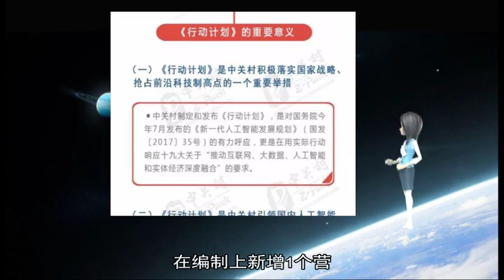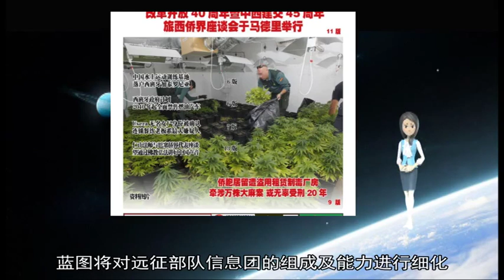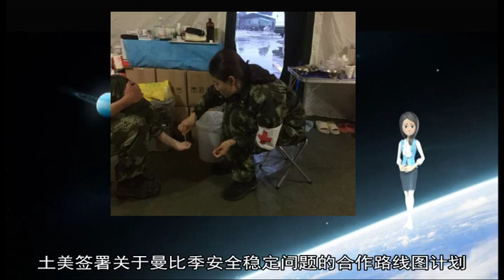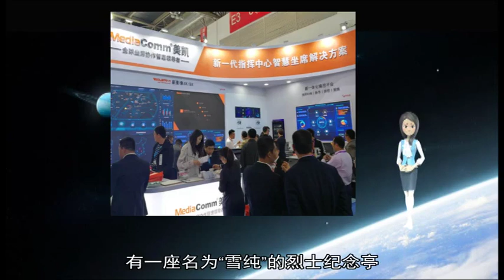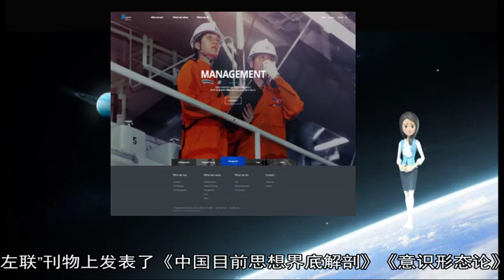01022019美海军陆战队绘制新的信息战蓝图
about: 海军陆战队, 信息, 远征, 部队, 叙利亚, 土耳其, 作战, 美国, 信息战, 朱镜我, 演练, 情报, 25, 组建, 电子战, 库尔德, 安全部队, 恐怖分子, 尔多, 武装, 能力, 2017, 土美, 曼比季, 蓝图, 撤军, 任务, 进行, 支持, 民兵, 未来, 网络, 文委, 10, 文化, 支援, 特遣部队, 埃及, 指挥官, 演习, 战场, 电磁, 环境, 频谱, 包括, 美军, 访问, 行动, 正在, 吉萨省, 特朗普, 目前, 罗伯特, 宣传, 协调, 内勒, 当天, 文件, 网络空间, 撤出, 个营, 团在, 2018, 17, 12, 29, 埃及内政部, 西奈, 24, 日称, 恰武, 什奥卢, 雪纯, 1927, 表示, 敌人, 机动, 随后, 可能, 打死, 鄞州区, 法国, 总部, 改变, 党团, 编制, 两栖作战, 利用, 整合, 通信, 地面部队, 幼发拉底河, 恐怖主义, 陆战队, 反恐, 提供, 上校, 书记, 应对, 三处, 总统, 路线图, 在内, 成员, 兵营, 展开, 媒体, 开罗, 构想, 武装部队, 报道, 两栖, 负责, 今年, 主要, 双方, 商定, 空地, 恩格斯, 工作, 人员, 左翼, 安全, 第二, 革命, 后勤, 战斗力, 据点, 军事, 领域, 攻势, 战争, 不足以, 招募, 问题, 改制, 发言人, 派遣, 成立, 马克思主义, 计划, 预计, 局势, 司令, 一事, 尝试, 外交, 完全, 方式, 新华社